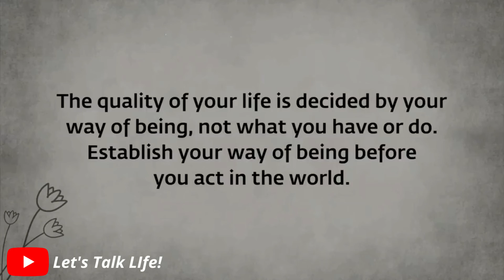Achieving your deserved status by Sadhguru || Let's talk Life!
for more valuable shorts and videos.

Sadhguru Videos
Sadhguru Shorts
Sadhguru Motivation
Sadhguru Inspiration
Gaur Gopal Das Videos
Gaur Gopal Das Shorts
Gaur Gopal Das Motivation
Gaur Gopal Das Inspiration
Elon Musk Videos
Elon Musk Shorts
Elon Musk Motivation
Elon Musk Inspiration
Jay Shetty Videos
Jay Shetty Shorts
Jay Shetty Motivation
Jay Shetty Inspiration